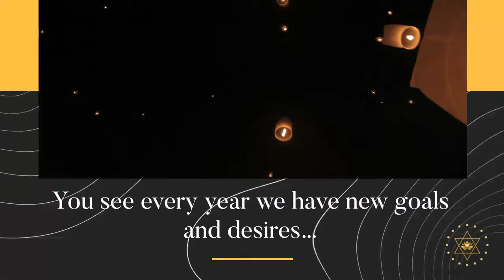“How to Alter your health, Finances and relationships in 21 days” Free Live Master Class 15December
It’s time for new beginnings in your life!
Whenever we feel bad about something…
Whenever we don’t get the desired results…
Whenever things don’t go the way we want them to be…
All we can do is-
Just hold back, acknowledge and restart…
Which is exactly why I am coming up with something really special to help you just that…
You see, this year is going to end…
The question is are you where you want to be?
Maybe yes or maybe NO…
But what if through special tools and strategies you get a great end to the year…
And moving into 2023 you will have a perfect roadmap…
To create the life you desire…
To help you do all this I am doing a special FREE Masterclass on 15th December at 2Pm (Spain Time) called-
“How to Alter your health, Finances and relationships in 21 days”
Ready to make 2023 your biggest year ever?
Then this is your chance…